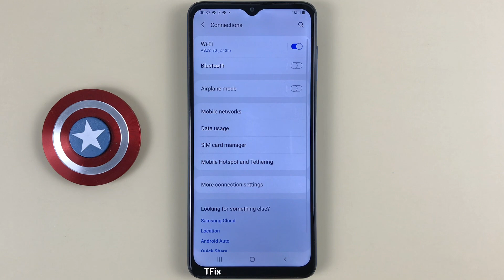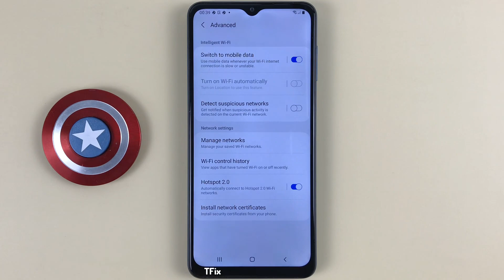Automatically switch to mobile network when wifi network is weak on Samsung A12 Android 11